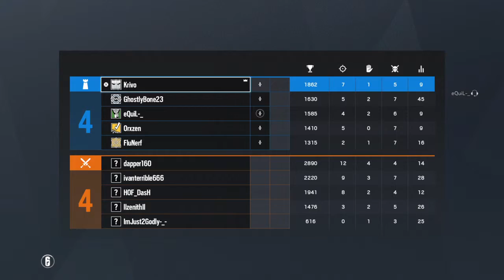Why cheat like this?